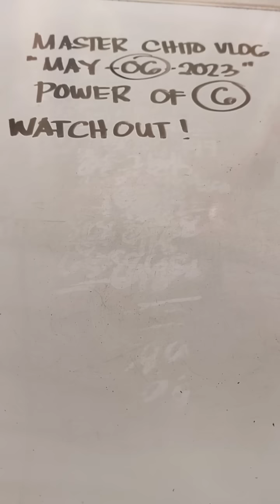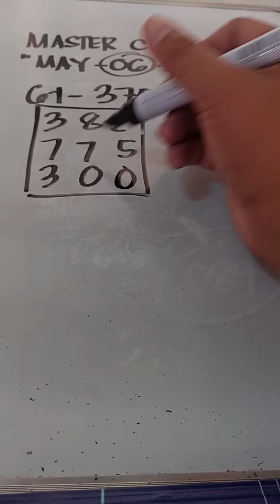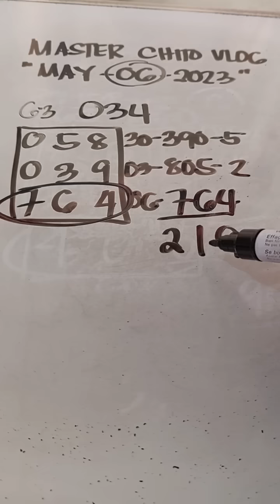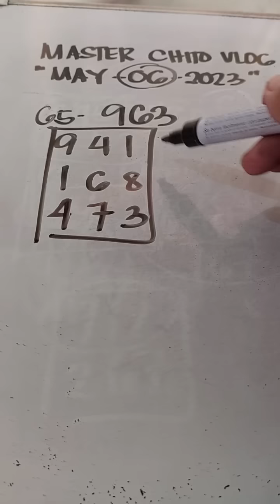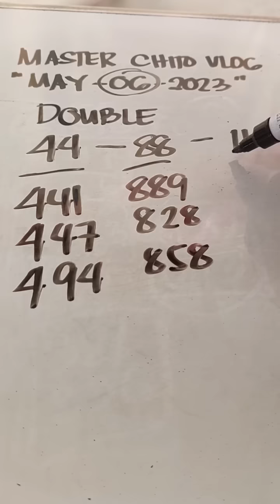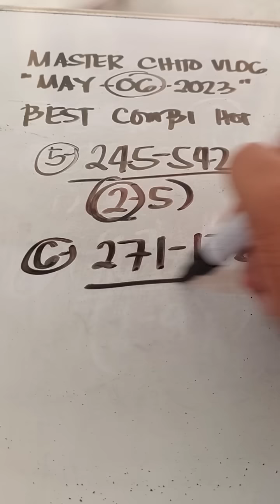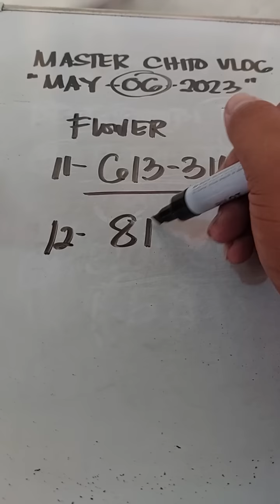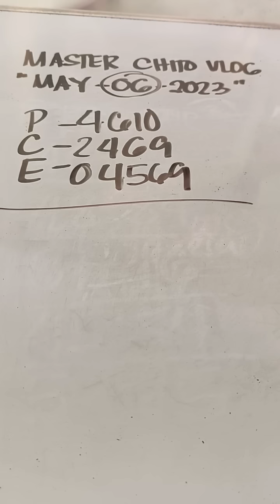May06-2023 Guide today Power of 6